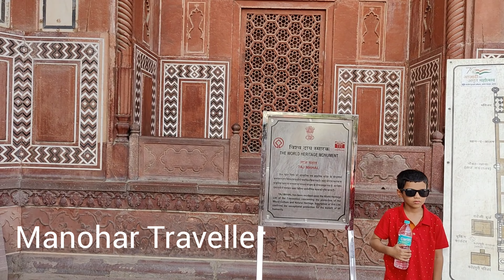4K vedio || Tour to Tajmahal from Entry gate to till Tajmahal